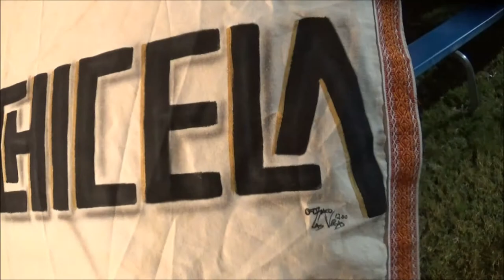"Duchicela" Music of the Andes - So Cal Fair October 4-12, 2014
Music from the Andes mountains performed by Duchicela at the 2014 Southern California Fair.